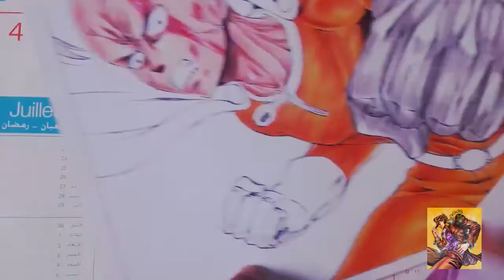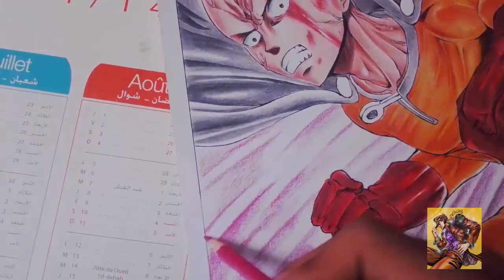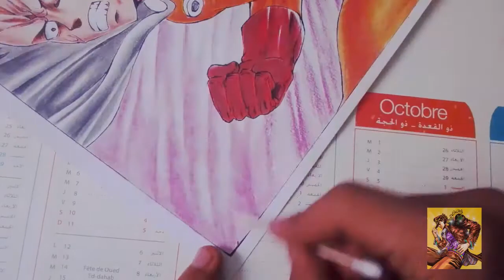Speed Drawing-SAITAMA (ONE PUNCH MAN)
Salam GUys so how it was like it / dislike it ??
my camera is a fu$$$$$ b$$$$
MAterial used :
maped color pencils
faber castel classic set 32
paper form biger than A4 a litlle bit

Speed Drawing - Saitama ( One punch man ワンパンマン )
Speed Drawing - Saitama (One Punch Man) [HD]
Saitama Speed Drawing - One Punch Man
How to Draw Saitama from One Punch Man
Cómo Dibujar a Saitama (One-Punch Man)